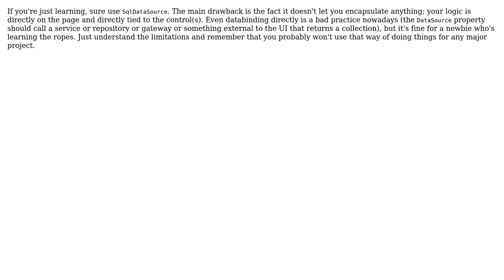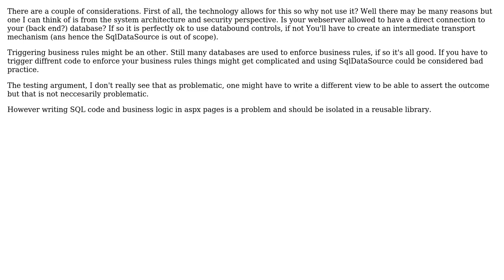Software Engineering: Using SQLDataSource / DataBound Controls in ASP.NET - Bad Practice?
With thanks & praise to God, and with thanks to the many people who have made this project possible! | Content (except music & images) licensed under CC BY-SA | Music | Images & others | With thanks to user Wayne Molina user Josh Darnell user Carlo Kuip and the Stack Exchange Network Trademarks are property of their respective owners. You are responsible for your own actions.